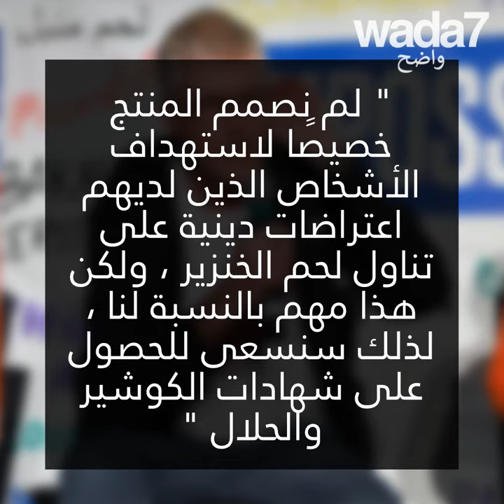هذا لحم خنزير حلال!😳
صدق أو لا تصدق ... هذا لحم خنزير حلال! هل تود تجربته؟ 😋